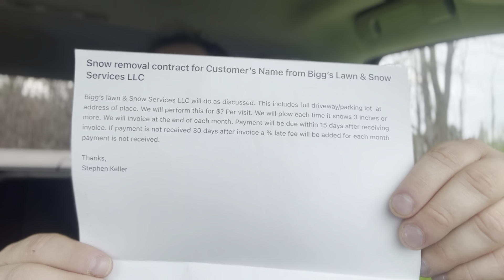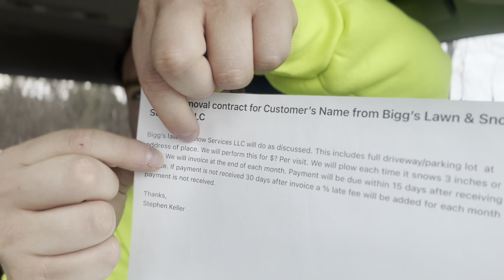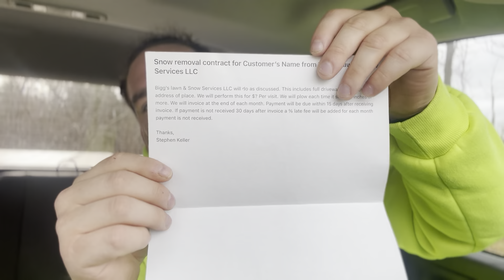Happy thanksgiving! How I do most contracts!